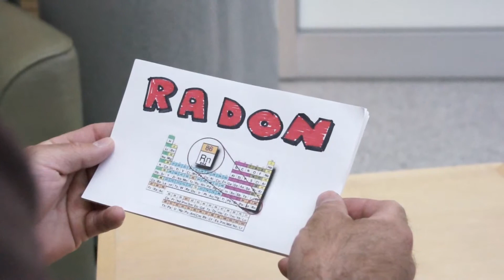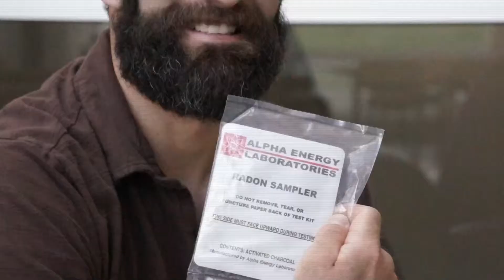Radon in Salt Lake City